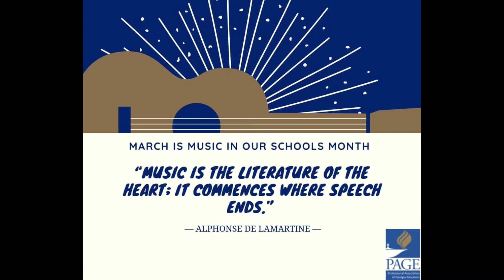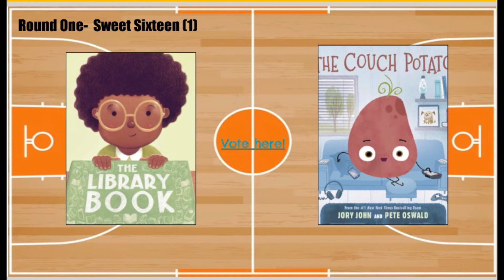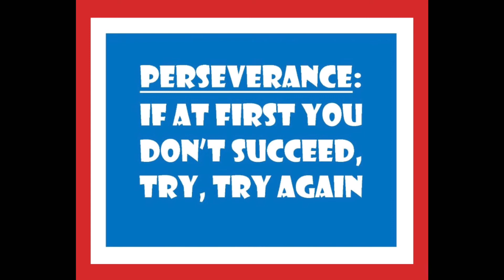Orrs TV for Friday, 3.4.22